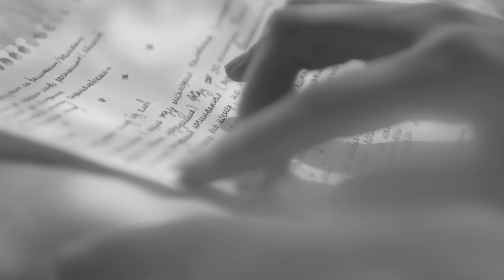Was Franklin Pierce the Saddest President of the United States?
Franklin Pierce, who pronounced his surname as “purse”, is consistently ranked as one of the worst Presidents in American history. His administration, which occurred in the decade preceding the American Civil War, is cited as one in which the causes of that war were exacerbated by the President’s policies. Though a native of New Hampshire, Pierce generated considerable enmity from his fellow New Englanders, largely due to his stand against the abolitionists that demanded an end to slavery. His political skills were unequal to the challenges he faced in office, and his own Democratic Party refused to nominate him to run for a second term, an almost unheard of circumstance in American politics.

His life was one of tragedy and melancholy. His wife’s family disapproved of him. It took eight years of courting before she could be persuaded to marry him. Jane Means Appleton, who eventually became his wife, was deeply religious, hated politics, despised Washington, and opposed the consumption of alcohol to the point she was active in temperance movements in antebellum New England. Pierce, on the other hand, thrived in political and legal maneuvers, drank to excess, and served in several posts in Washington. His views on religion can be surmised by his refusal to take the oath of office as President by swearing on a Bible. He affirmed his oath with his hand on a lawbook.

Franklin Pierce entered the Presidency prone to bouts of depression, his wife having refused to accompany him to Washington. Throughout his four years in office, he drank to excess. His was a gloomy, unhappy White House. He may well have been one of the worst presidents in history. He may also have been the saddest, or at the very least, the unhappiest.